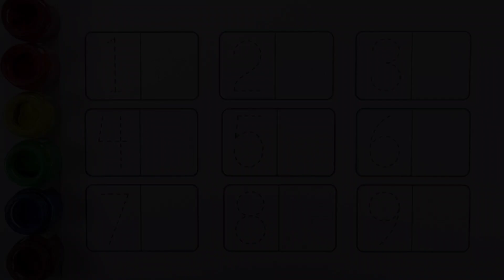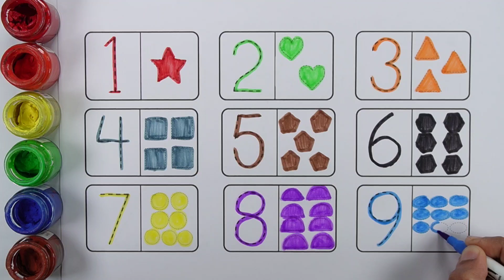Learn Shapes, Numbers, colors for kids | Counting 1 to 100, count 123 | Learning videos for Toddlers